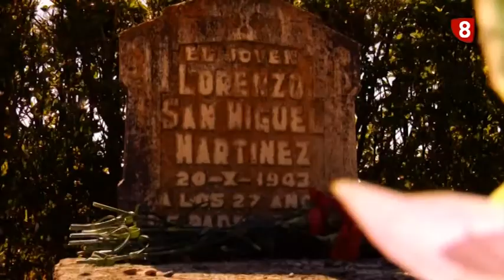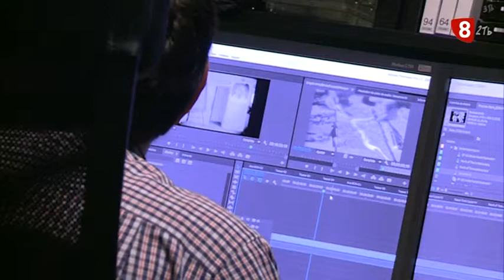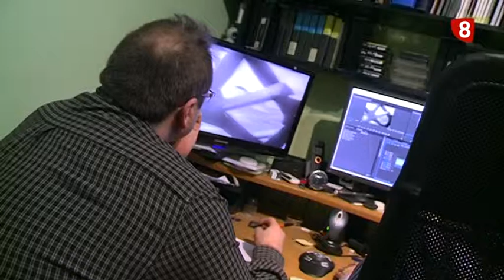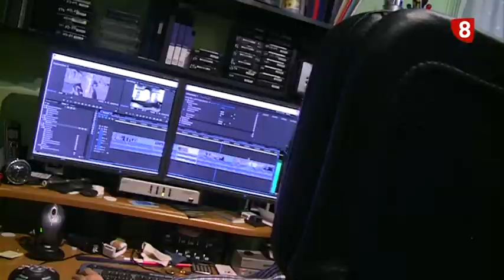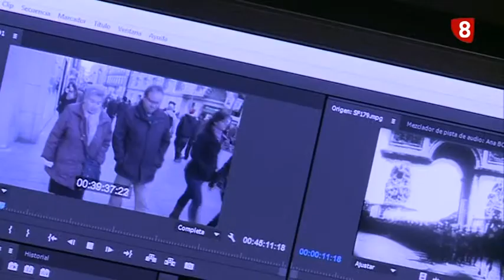INFORME LEÓN El espía que llegó de León (26-03-15)